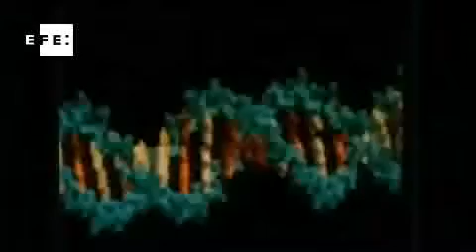Misterio del gen de la obesidad tiene una pista más para solucionarse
Un equipo internacional de investigadores ha constatado que el cerebro juega un papel clave en la obesidad y en la diabetes, y ha demostrado en ratones que las mutaciones en la actividad de un gen en el hipotálamo (el IRX3) pueden generar animales un 30 % más delgados y resistentes a dietas altas en grasa.